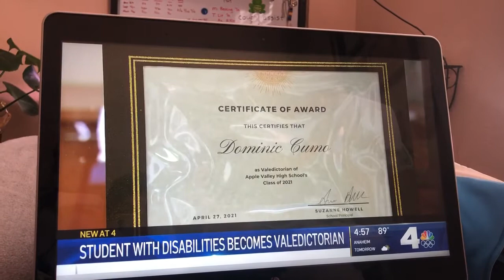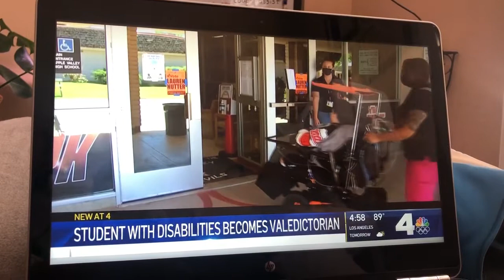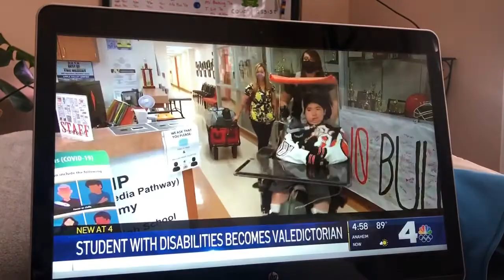NBC4 Dominic Valedictorian 2021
Dominic Cumo earns Valedictorian from Apple Valley High School, California Class of 2021